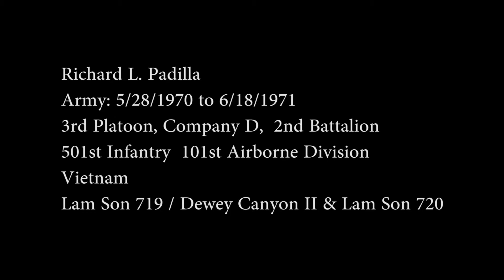Richard Padilla - Vietnam - Veterans History Project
This is an interview for the Veterans History Project.

Produced by LTTV in cooperation with The West Central Cable Agency.